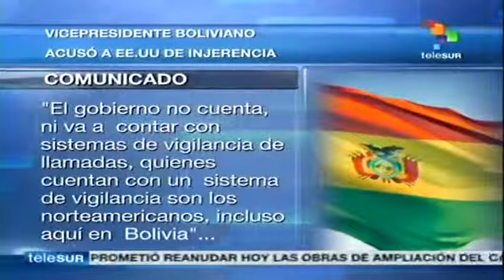BOLIVIA: Vicepdte boliviano acusa a EE UU de injerencia